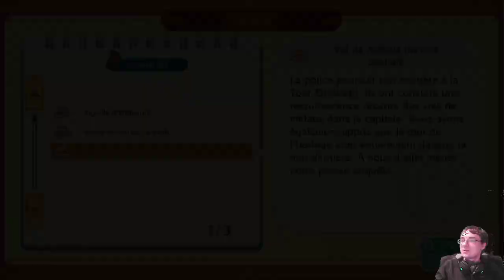Let's play Katrielle et la conspiration des millionnaires partie 1 : Un problème avec Big Ben (2/4)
Et c'est parti pour une nouvelle aventure cette fois pleine d'énigmes.
Et ça commence déjà avec un petit problème d'aiguille...

Au programme :

-14:41 : Enigme 3 : Lance-bulles
-37:33 : Enigme 4 : Maisons du futur